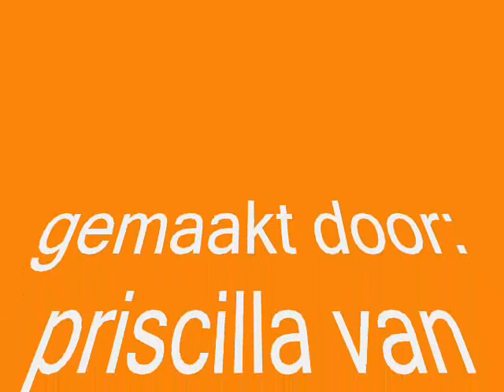foto´s van mijn cute kat gompie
foto´s van gompie, oude en nieuwe foto´s
dat is mijn vader